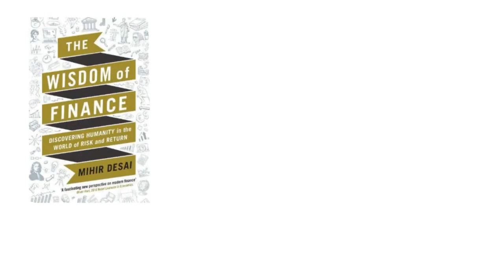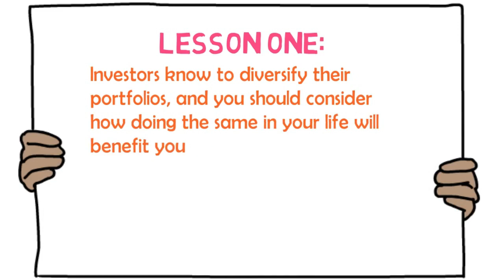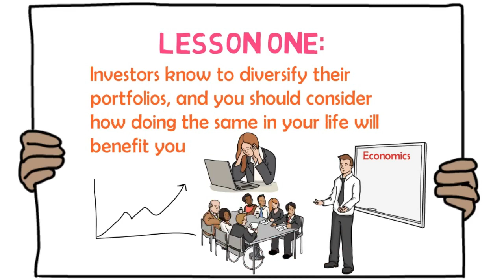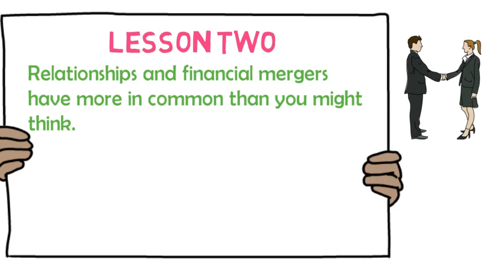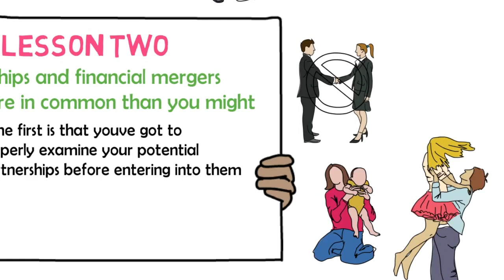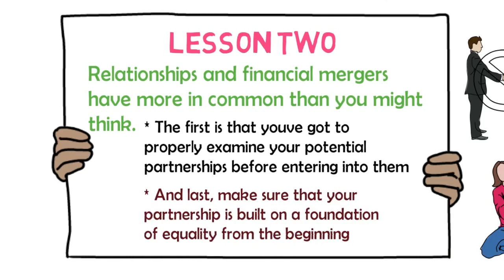Summary Wisdom of Finance Mihir Desai (English) | Animated Book Summary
Enjoy The Animated Book Summary of Wisdom of Finance Mihir Desai.

The Wisdom Of Finance is a fascinating book that identifies the differences and similarities between the world of money and life experiences like relationships, showing how principles from each of these can benefit each other.
Similarities between finance and life are the subject of Mihir Desai’s The Wisdom of Finance book: Discovering Humanity in the World of Risk and Return.

Leave you comments in the comment box below.

If you are interested in all the latest Book Summaries, Videos, Messages, Motivational Videos, and Books from around the world: